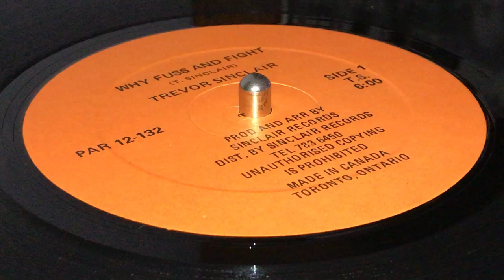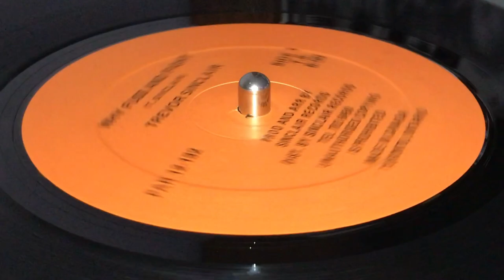TREVOR SINCLAIR ~ Why Fuss And Fight